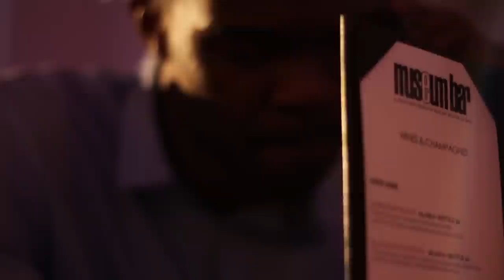George Lovett performs at Apollo Live in Atlanta GA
George Lovett takes the win at Apollo Live in Atlanta, GA.